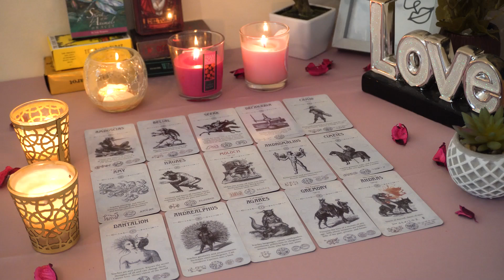GEMINI💘 Absence Makes the Heart Grow Fonder. You're the One. Gemini Tarot Love Reading